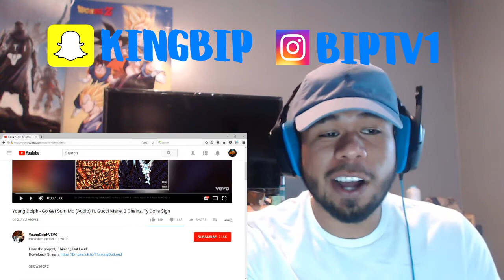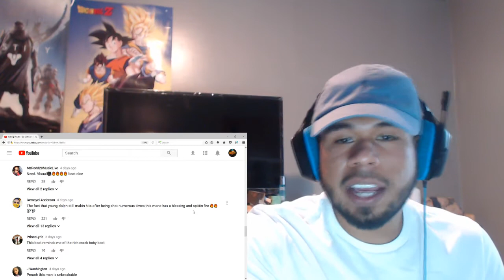Young Dolph - Go Get Sum Mo (Audio) ft. Gucci Mane, 2 Chainz, Ty Dolla $ign REACTION!!